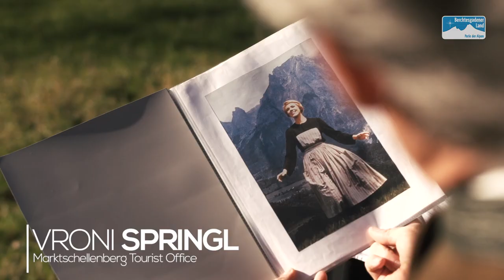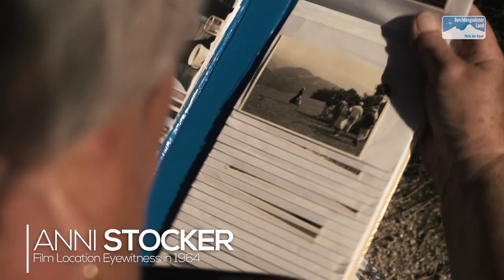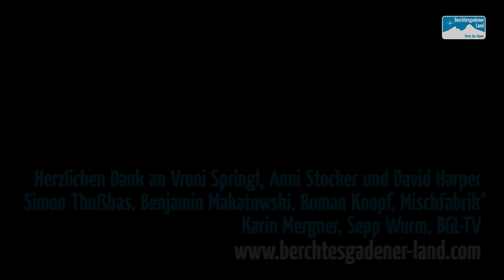The Sound of Bavaria: A tribute to 50 years of The Sound of Music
The Sound of Music is a 1965 American Musical film directed and produced by Robert Wise and starring Julie Andrews and Christopher Plummer with songs written by Richard Rodgers and Oscar Hammerstein II. It was filmed on location in Salzburg, Berchtesgadener Land and at the 20th Century Fox studios in California. In fact the opening scene with the titlesong and some of the great mountain scenes were shot in the Berchtesgadener Land.

The film won five Academy Awards including Best Picture and displaced “Gone with the Wind” as the highest-grossing film of all-time. The cast album was also nominated for a Grammy Award for Album of the Year. The United States Library of Congress selected the film for preservation in the National Film Registry.